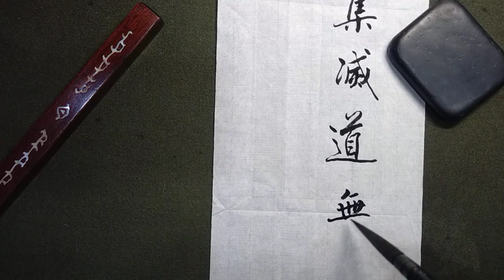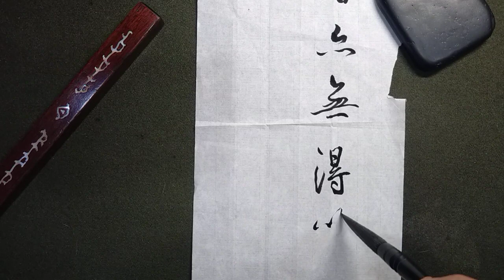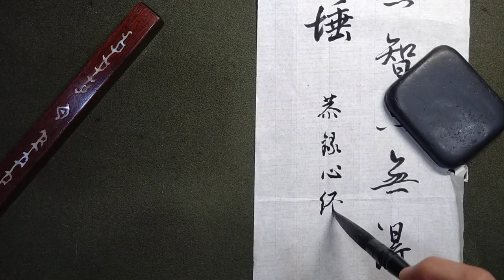7公分長鋒羊毫，寫中小楷行書，能行得通嗎？一起來試試看看！（1110731）心經節錄 ：「無苦集滅道，無智亦無得，以無所得故菩提薩埵。」（音樂：古琴演奏家陳昌靖老師提供）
1）紙張尺寸：16*68公分
2）字格大小：約5公分
3）毛筆：毫毛長7公分
4）提肘運筆。